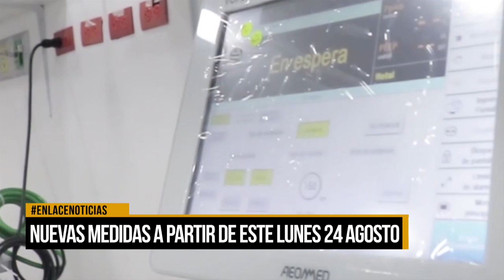Alcalde Alfonso Eljach anuncia nuevas medidas tras aislamiento